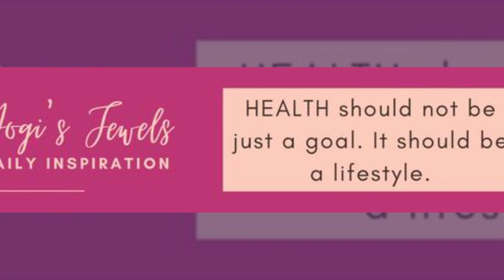Former Cop Plea — US Soccer Deal — Fiscal Crisis over COVID